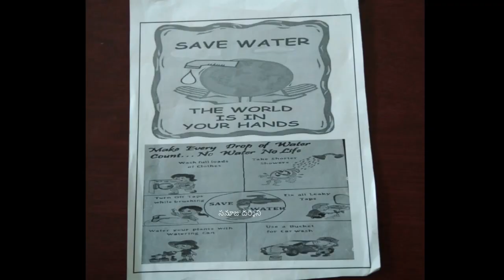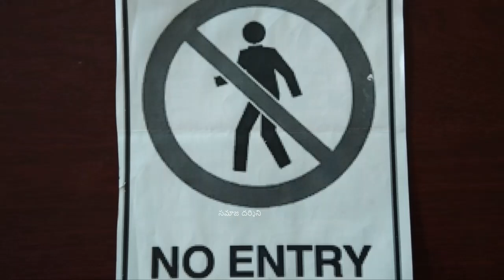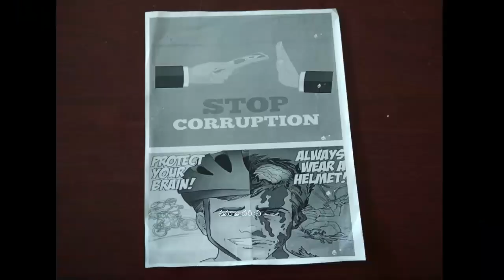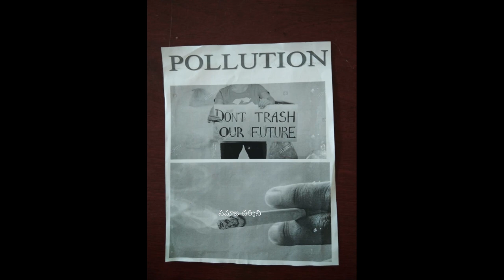ప్రకృతిని మనం కాపాడలేకపోయినా, నాశనం చేయకపోతె చాలు | Jagadeeswari School of Learning (JSL)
Concept, Direction: Dr. Pavani Byreeka, Director of Jagadeeswari School of Learning (JSL)
Child Psychologist, Social activist, Counsellor